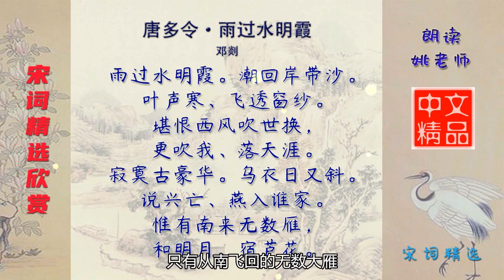唐多令·雨过水明霞 宋代 邓剡